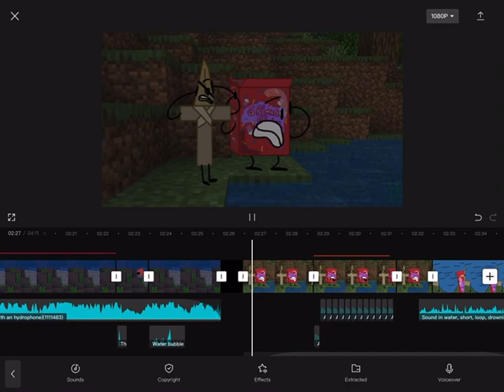Another sneak peak on ep 1